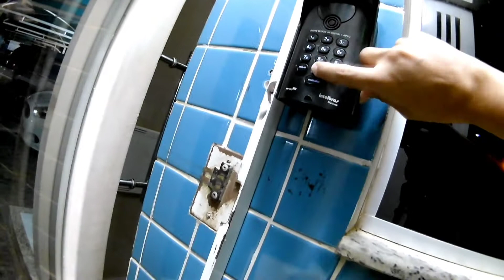MOTOBOY MOTOVLOG. ENTREGAS NOTURNA!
Mas um dia dentro do decreto de toque de recolher onde o delivery é essencial, quem é motoboy tem que agradecer por estar fazendo entregas mantendo seus empregos e além disso aproveitar enquanto o movimento estar em alta.

Câmera da gravação: EKEN H9R 4K
Moto que trabalho: XRE 190 2020 ABS
Estabelecimento: PIZZARIA WILSON PIZZAS
Cidade: SALGUEIRO-PE